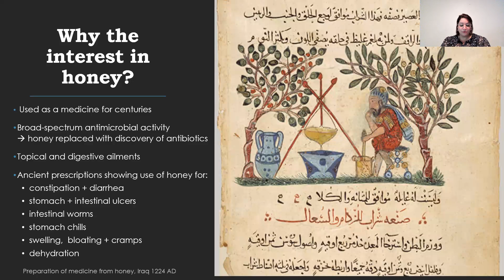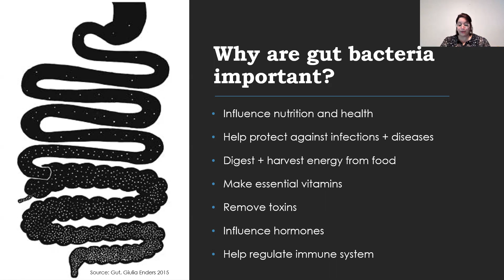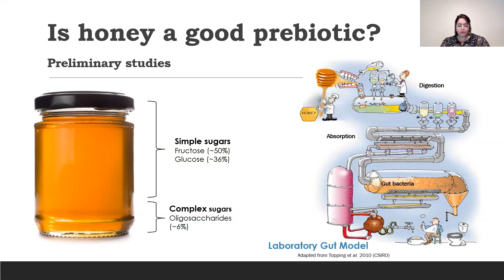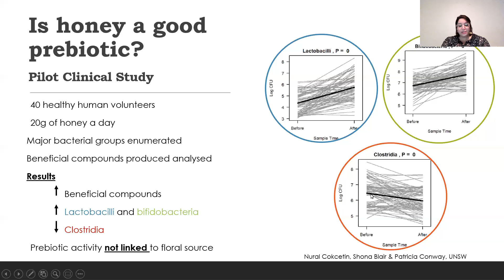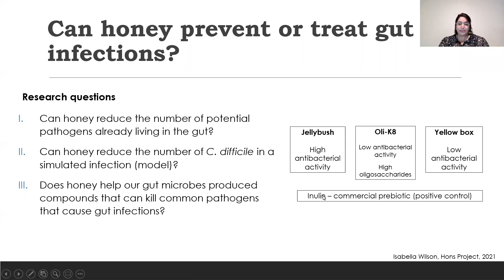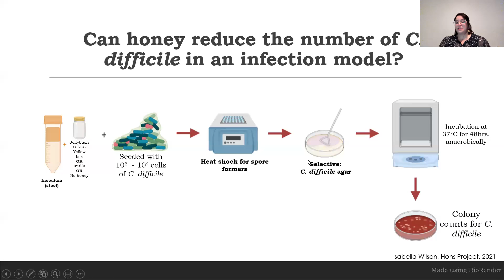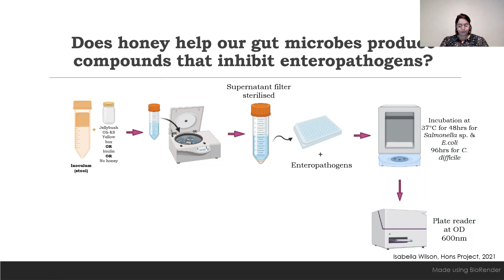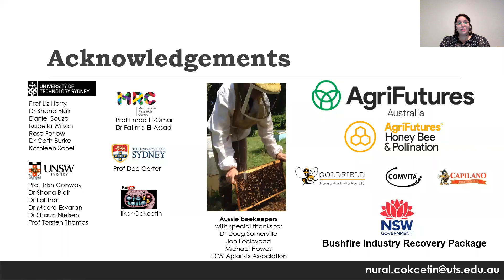Honey as a Probiotic for Gut Health Dr Nural Cokcetin, Microbiologist,UTS Sydney.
Dr Nural Cokcetin is Microbiologist working on honey and its probiotic potential for human health. Dr Cokcetin presented this paper at the Australian Apitherapy Conference on November 27 2021.